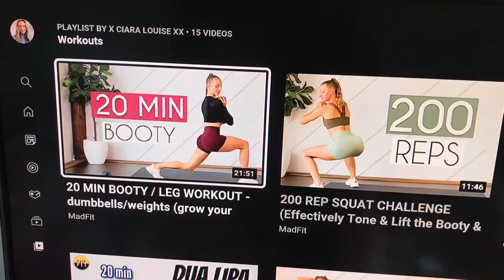Playsuit Disaster & I got a Job!! Graduate Daily Vlog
Hello!

In this vlog I tell the story of my zip breaking on the way to the British Podcast Awards, my new Job and a day of errands! I hope you enjoyed and please share with a friend if you did :)

00:00 Breakfast & Intro
00:42 Job update
04:32 Playsuit Storytime
08:34 Leg workout
11:00 Guildford Trip
12:40 Outro

Common Questions:
Where/What did you study at university? I studied Education Studies at Bath Spa University from 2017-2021 (I took 6 months off due to stress in 2019 then retook second year!)

How old are you? I'm 22 - my birthday is the 7th February 1999.

Where are you from/Where do you live? I was born in Surrey and have moved around since but I’ve always lived just outside Guildford!

Do you work? Yes I work part time in Project Management for a Education Consultancy but sometimes I’m lucky enough to earn from my personal Instagram ☺️

My New Intro was made by the Lovely @laurajane.16 on instagram! you can shop her services